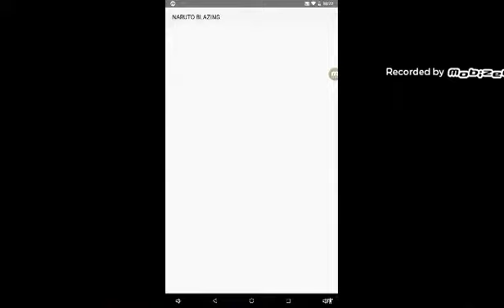Mi primer video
Perdón por que deje de grabar y les anunció que el nombre de mis suscriptores son ninjas y les digo adios